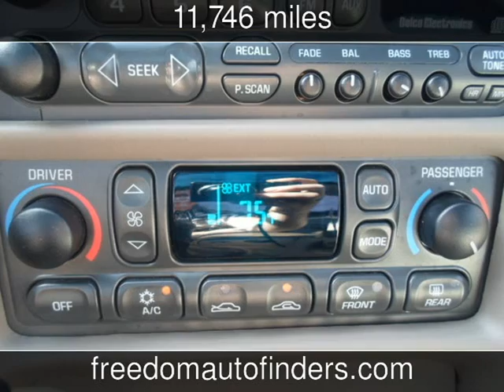2003 Chevrolet Corvette Used Cars - Twin Falls,Idaho - 2014-11-30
See more details about this used car This 2003 Chevrolet Corvette with 11,746 miles is for sale at Freedom Auto Finders.